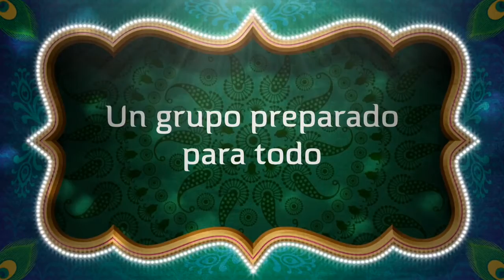Tot baixada Olesa 23/03/2014